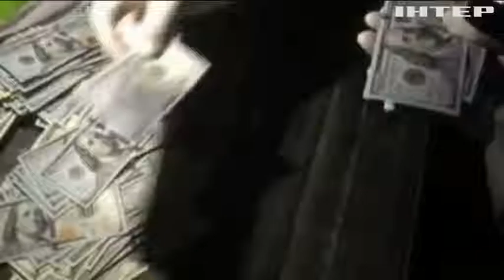НАБУ отправило в Молдову документы на экстрадицию Чауса